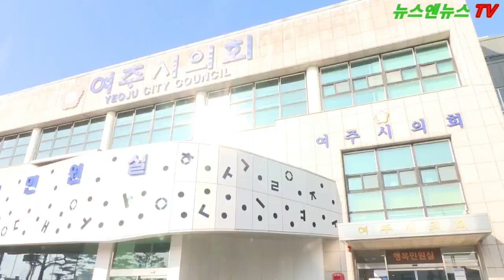여주시의회 한정미 의원, 쓰레기 매립장 관련 공청회 요청 기자회견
배석환 기자